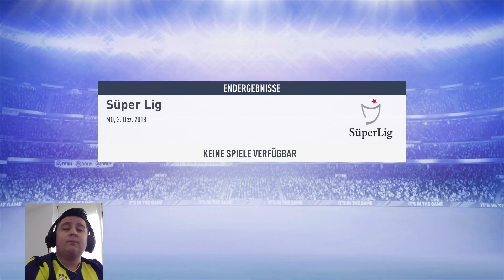Fifa 19 Fenerbahce Kariyeri 8 Bölüm Ferdi Kadioglu sahnede!!! (Türkce Spiker)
Fenerbahce Kariyeri tüm hiziyla devam ediyor bu gün 8 Bölüm oynandi yine iki mac Kasimpasa ve Akhisarspor Ferdi Kadioglu sans istedi istedigi sansida buldu bakalim degerlendire bildi mi ? Iyi seyirler.